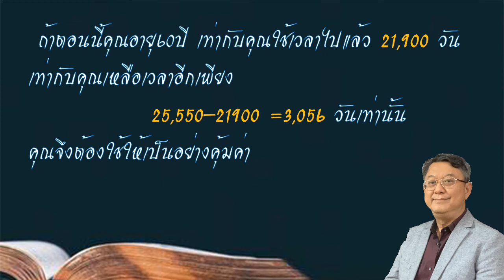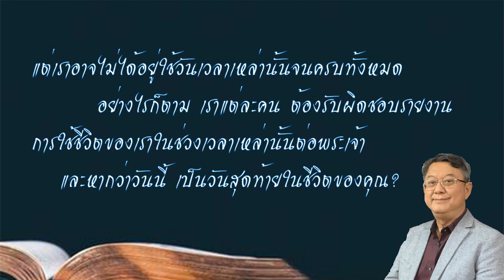อะไรเอ่ย ที่มีค่ามากกว่าเงินทอง?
คอลัมน์:(89)  “คำหนุนใจประจำวันจากพระวจนะ!”
“ข้าแต่พระยาห์เวห์ มนุษย์เป็นอะไรเล่า ซึ่งพระองค์เอาพระทัยใส่เขา?
บุตรของมนุษย์เป็นอะไรเล่า ซึ่งพระองค์ทรงคิดถึงเขา?
มนุษย์เป็นเหมือนลมหายใจ วันเวลาของเขาเหมือนเงาที่ผ่านไป”
~สดุดี 144:3-4 THSV11

  พี่น้องที่รักครับ อย่าให้เราเข้าใจผิดกัน ต่อไปอีกว่า

“เวลาเป็นเงินเป็นทอง!”(Time is Money.)
  เพราะมันไม่ใช่!

พี่น้องครับ ให้เราหยุดตีคุณค่าของเวลา
 เป็นราคาที่วัดกันเป็นเงินทอง
เพราะทุกอย่างที่เงินซื้อได้ ล้วนเป็นสิ่งชั่วคราวที่อนิจจัง
เช่น ถ้าเราเอาเงินไปซื้อบ้าน ซื้อรถหรือ ซื้อสิ่งของต่างๆมา
 ในไม่ช้า สิ่งเหล่านั้นก็จะทรุดโทรม เสียหาย
ถูกแย่งชิง หรือพังพินาศไป ด้วยเหตุใดเหตุหนึ่งหรือหลายสาเหตุ
บนเส้นทางของกาลเวลา!

ใช่ครับ เราอาจใช้เงินซื้อสิ่งของต่างๆ
กลับคืนมาได้ เมื่อเสียหรือหายไป
แต่ว่าเราไม่มีวันที่จะใช้เงินทองซื้อ
”วันเวลา”(ที่ผ่านไปแล้ว)ของเรา
กลับคืนมาได้อีกเลย!
ดังนั้นจึงกล่าวได้ว่า

“เวลา”มีค่ามากกว่าเงินทอง
เพราะ เวลา คือชีวิต!

คุณจึงควรตระหนักรู้ว่า ไม่ว่าคุณจะหา
 และมีเงินทองเพิ่มขึ้นมากมายสักเท่าไร
แต่สิ่งที่จะกลับลดเหลือน้อยลงเท่านั้น
ก็คือเวลาของคุณ!

และเมื่อ”เวลา”ในชีวิตของคุณหมดลง
เงินทอง ธุรกิจกิจการ คน (หรือทีม)
และสิ่งของทุกอย่างที่คุณได้มาด้วยเงินทอง
ก็จะถูกคนอื่นเอาไปจากคุณจนหมดสิ้น
โดยคุณไม่อาจขัดขืนอะไรได้เลย!

คุณจำต้องละ วาง และจากทุกสิ่งที่คุณเคยครอบครองไป
 และเหลือเพียงแค่วิญญาณจิตของคุณเท่านั้น ที่คุณเอาไปได้

 ฉะนั้นจะเป็นเรื่องน่าเจ็บปวดและเศร้าใจ อย่างยิ่ง
หากว่า คุณใช้เวลาหมดทั้งชีวิตเพียง
เพื่อสะสมความมั่งคั่ง หรือทรัพย์สินสิ่งของที่คุณ
จะเอาไปไม่ได้เลย และคนอื่น
เอาไปใช้แทนต่อหน้าต่อตาของคุณ

ปัญญาจารย์กล่าวว่า
“ข้าพเจ้าเกลียดการตรากตรำทั้งสิ้น
 ซึ่งข้าพเจ้าตรากตรำอยู่ภายใต้ดวงอาทิตย์
 เพราะข้าพเจ้าจำต้องละการนั้นไว้
ให้แก่คนที่มาภายหลังข้าพเจ้า
…เพราะว่ามนุษย์ได้อะไรจากการตรากตรำทั้งสิ้น
และการดิ้นรนที่เขาต้องตรากตรำภายใต้ดวงอาทิตย์เล่า?
 เพราะว่าปีเดือนทั้งหมดของเขามีแต่ความเจ็บปวด
และภารกิจของเขาก่อความทุกข์ระทม
ถึงกลางคืนจิตใจของเขาก็ไม่หยุดพักสงบ
นี่ก็อนิจจังด้วย”
~ปัญญาจารย์ 2:18, 22-23 THSV11

ตามพจนานุกรม นั้น
“เวลา”= “ชั่วขณะความยาวนานที่มีอยู่หรือเป็นอยู่
              โดยนิยมกำหนดขึ้นเป็นครู่ คราว วัน เดือน ปี เป็นต้น.”

 พี่น้องครับ ในขณะที่อยู่ในโลกนี้ เราแต่ละคนอาจมี
“ชั่วขณะความยาวนานที่มีอยู่หรือที่เป็นอยู่”
 อันล้ำค่า นั้นสั้นยาวแตกต่างกัน

อย่างไรก็ตาม เราควรสำนึกในพระมหากรุณาธิคุณของพระเจ้า
ที่ทรงประทาน “เวลา”อันเป็นของขวัญที่ล้ำค่าจากสวรรค์นี้มาให้แก่เรา

แต่สิ่งที่เราต้องตระหนักก็คือ เวลา
 ที่เรามีในโลกนี้ เป็นเพียงช่วงเวลาสั้นๆ
ที่ชั่วคราว และจะผ่านไปอย่างรวดเร็วมาก

เราจึงควรขอให้พระเจ้าทรงสอนเราให้มีสติ
และปัญญา และให้รู้จักนับวันเวลาของชีวิต
และใช้มันอย่างคุ้มค่าอย่าง มีประสิทธิภาพ
และประสิทธิภาพผล ด้วยความเปรมปรีดิ์ อย่างไม่ตื่นตระหนก

“ขอทรงสอนข้าพระองค์ทั้งหลายให้นับวันของตน
เพื่อพวกข้าพระองค์จะมีจิตใจที่มีปัญญา”
~สดุดี 90:12 THSV11

พี่น้องที่รัก
ขอให้เราต้องเรียนรู้ที่จะนับวันที่เราเหลืออยู่
 และใช้เวลาที่มีให้เป็นพรแก่ทั้งตัวเองและผู้อื่นทั้งที่ชั่วคราว
และส่งผลนิรันดร์(อย่างเช่น ช่วยคนให้รู้จักพระเจ้า
เพื่อเขาจะได้อยู่กับพระองค์ในสวรรค์ตราบนิรันดร์)
ก่อนที่เวลาในโลกของเราที่ได้รับมาจะหมดลง

ในพระคริสตธรรมคัมภีร์บอกเราว่า
พระเจ้ากำหนดเวลาให้เราอยู่ในโลกนี้ แบบใช้การได้ดี
เป็น”ชั่วขณะความยาวนาน”ประมาณ 70-80ปี เท่านั้น
ถ้านับเป็นวัน อายุ70ปี คือ 25,550 วัน
ถ้าตอนนี้คุณอายุ60ปี เท่ากับคุณใช้เวลาไปแล้ว21,900วัน
เท่ากับคุณเหลือเวลาอีกเพียง 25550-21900 =3056วันเท่านั้น
คุณจึงต้องใช้ให้เป็นอย่างคุ้มค่า

“อายุขัยของข้าพระองค์ทั้งหลายคือเจ็ดสิบ
หรือหากแข็งแรงก็ถึงแปดสิบ แต่ช่วงชีวิตนั้นมีแต่ความลำบาก
และความเศร้าโศก ไม่ช้าก็สูญไปและพวกข้าพระองค์ก็จากไป”
~สดุดี 90:10 THSV11

แต่ความจริงที่โหดร้ายคือ วันที่พ่อแม่ในวัย70ปี
ต้องจัดงานศพให้ลูกที่มีวัยเพียง40ปี(หรือน้อยกว่านั้น)
ดังนั้น แม้เรามีโควต้าชีวิต 70-80ปี
แต่เราอาจไม่ได้อยู่ใช้วันเวลาเหล่านั้นจนครบทั้งหมด

อย่างไรก็ตาม เราแต่ละคน ต้องรับผิดชอบรายงาน
การใช้ชีวิตของเราในช่วงเวลาเหล่านั้นต่อพระเจ้า

และหากว่าวันนี้ เป็นวันสุดท้ายในชีวิตของคุณ
คุณจะรายงานต่อพระเจ้าเรื่องการใช้เวลาของคุณอย่างไร?

คุณคิดว่า คุณจะได้ A หรือ F ?
คุณจะดีใจหรือเสียใจ ?
แล้ว ทำไมคุณจึงคิดเข่นนั้น?
…ตอบที

 27 มิถุนายน 2020
Facebook Live churchofjoy thailand#Facebook Live churchoflove
HBCchannel YouTube